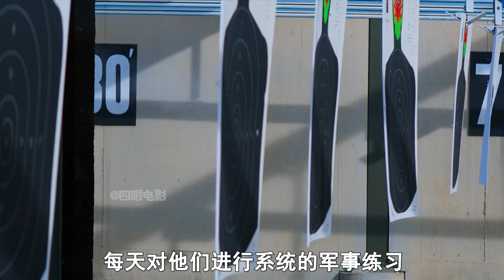科幻電影《第五波》外星人企圖使用五波攻擊，就徹底消滅人類！